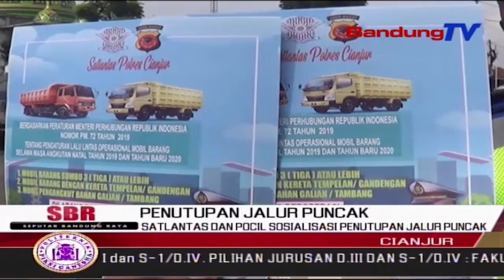SATLANTAS Dan POCIL Sosialisasi Penutupan Jalur Puncak | SBR | BANDUNGTV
SBR | BANDUNGTV | IRFAN RAMANDA | Jelang Pergantian Tahun,SATLANTAS POLRES Cianjur Dibantu Polisi Cilik,Mensosialisasikan Penutupan Arus  Kendaraan Menuju Jalur Puncak-Bogor.Penutupan Dilakukan Pihak Kepolisian Pada Malam Pergantian Tahun Nanti, Mulai Dari Pukul Enam Sore Hingga 1 Januari 2020.